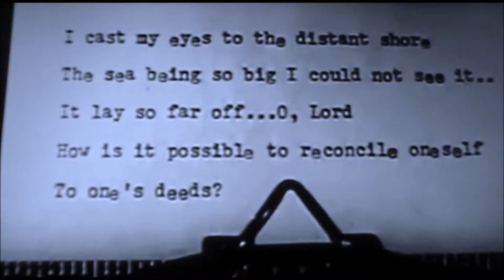HOOTS MON ! ! ! LET THERE BE DRUMS AND THE PILTDOWN MAN RIDES AGAIN